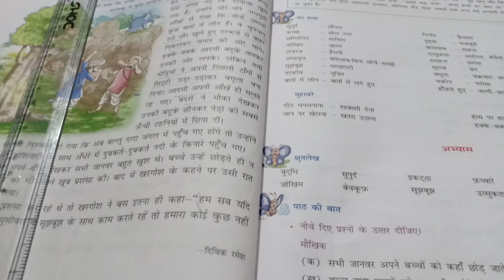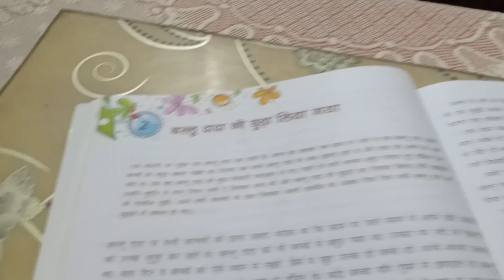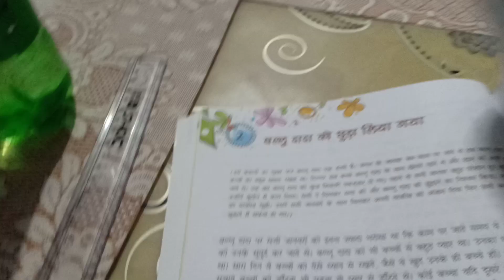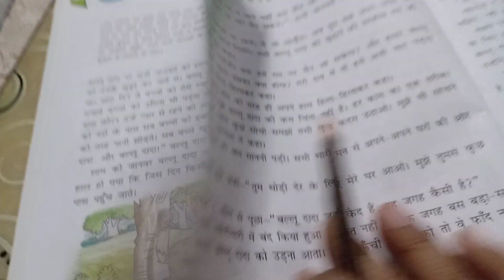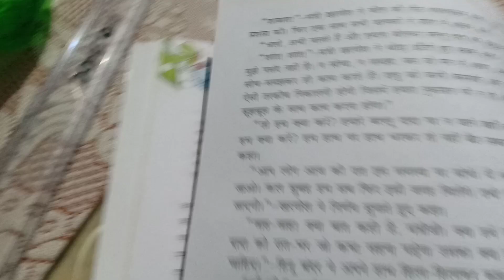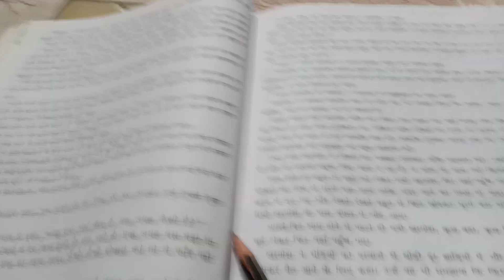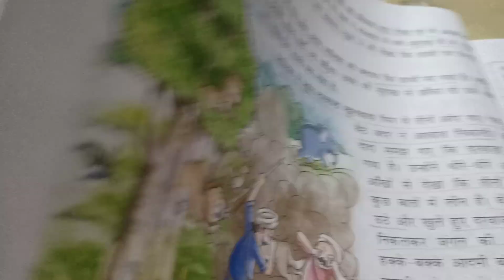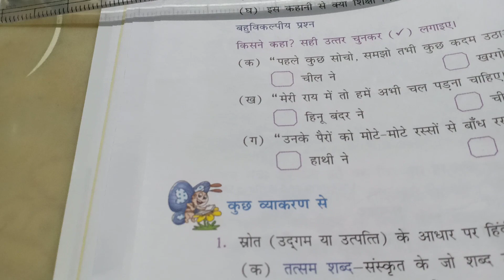Chapter-2 - बल्लू दादा को छुड़ा लिया गया(प्रश्नोत्तरी)- Part 3/3| Hindi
In this video I have discussed the Questions and Answers(प्रश्नोत्तरी) of the Chapter "बल्लू दादा को छुड़ा लिया गया" in Hindi. This is the last part of the 3-part series.